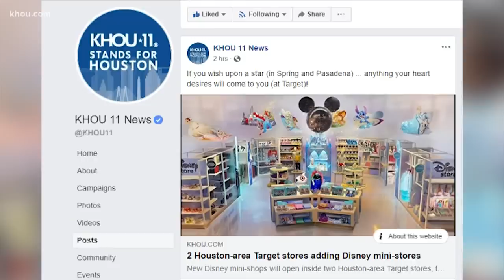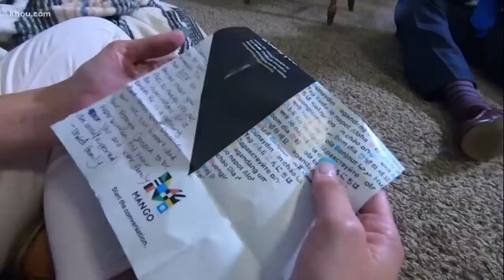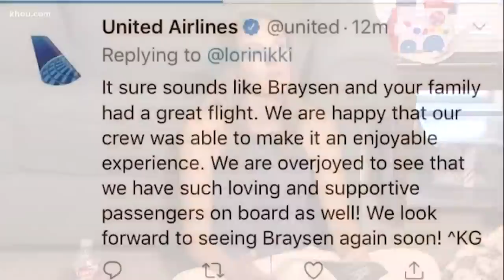Flight attendants, passengers show kindness to boy with autism having meltdown on plane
A Cypress mother and her son who has autism was showered with kindness on their flight home after the 4-year-old had a meltdown on the plane.